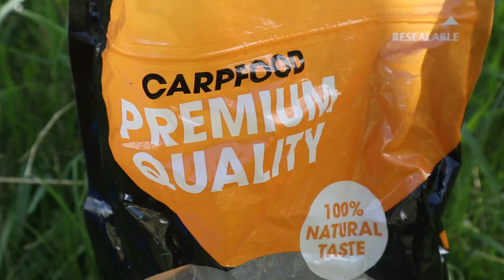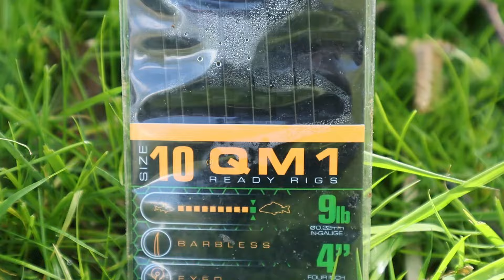Grote karper op de method feeder - Maxvissen #242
In deze sessie ben ik weer gaan vissen op het water bij mij in de buurt.
Ik zit nog steeds met mijn achillespees dus heel ver weg kan ik niet helaas.
Ik ga weer vissen met de method feeder en ga kijken of ik weer een grote Brasem kan vangen of misschien wel een karper deze keer!
Check deze video of dit gelukt is.

Blijf op de hoogte voor meer!